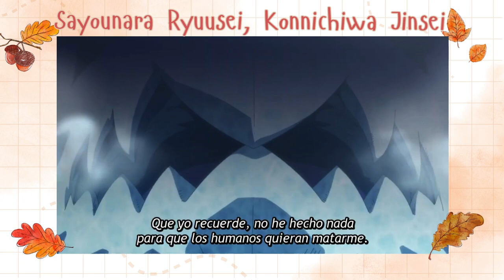"Sayounara Ryuusei, Konnichiwa Jinsei" | Resumen Capítulo 1 | "Good bye, dragon life"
Sinopsis y primeras impresiones del anime:
"Sayounara Ryuusei, Konnichiwa Jinse"
"Good bye, dragon life"

Otoño 2024.
Fantasía. Aventuras. Acción.